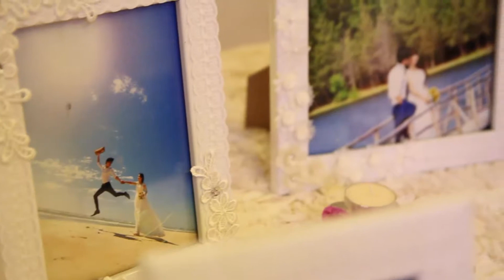[ Phóng sự cưới - Ver.1 ] Ly + Phước // 08.01.2015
Photo by TUYẾT NHI
[c] 2014 by NGOISAOVIET Dream Team

phim phóng sự cưới vietnam . phim cưới vietnam ,. phim vietnam clip